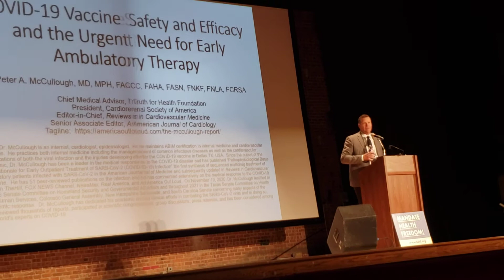Kris Kobach in Independence KS